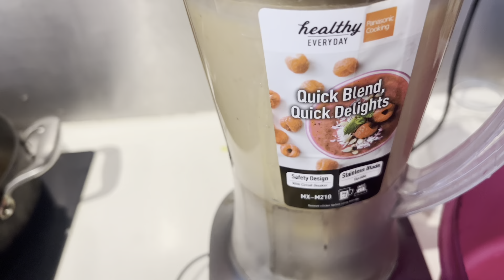Esport Mobile Legends Bang Bang MPL MY S12 Malaysia Pakcik Gaming Gameplay LIVE 24 jam ONLINE gamers